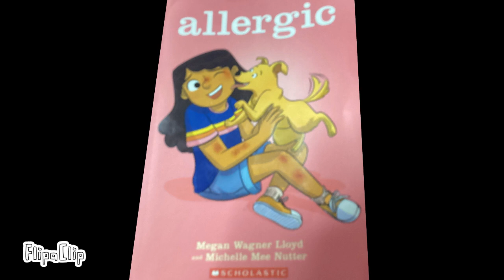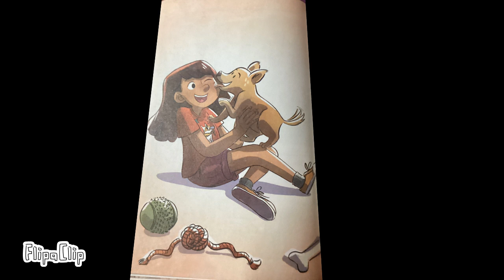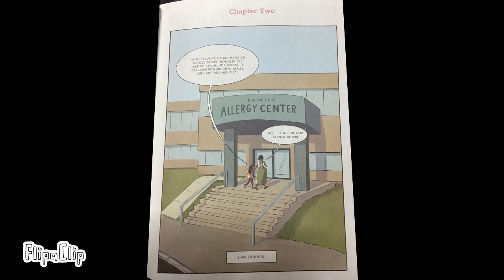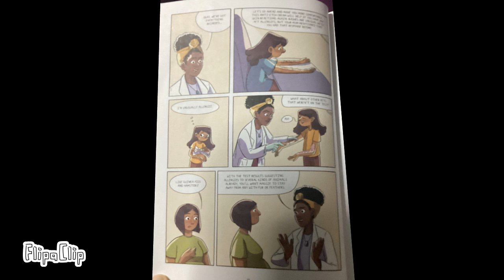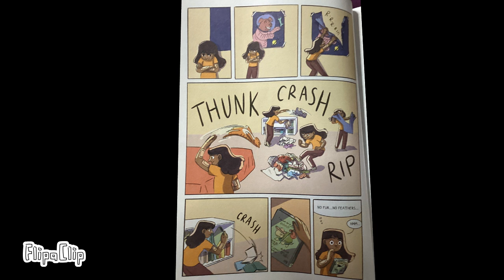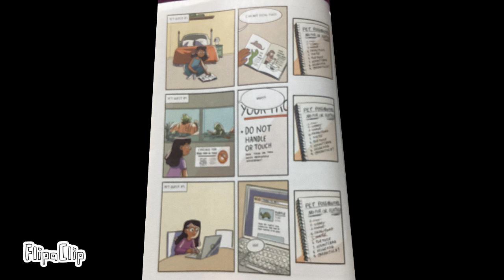Allergic Part 1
Allergic by Megan Wagner Lloyd and Michelle Mee Nutter